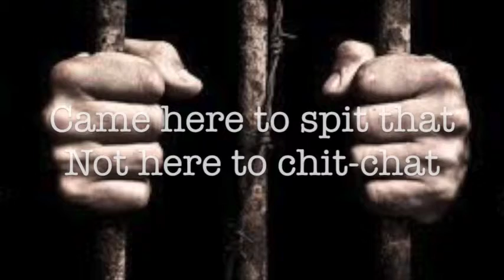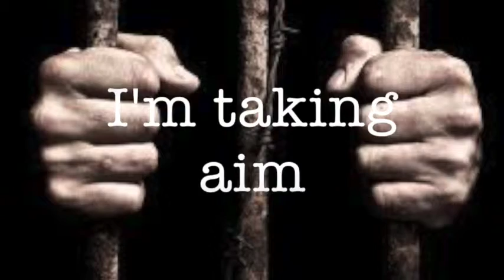Riff MC (Matt Xander) - Criminal (lyric video)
Originally released as Riff MC from the Poking Bears EP

Vocals recorded by Michael Wheatley at Nut n Butter Studio
Mixed and Mastered by Michael Wheatley at Nut n Butter Studio

Lyrics
What for?
They chain em to the floor for more
Crack the whip ‘til the product gets shipped to stores
Price wars mean many get shown the door
The big 4 run it like they’ve outgrown the law
Of course they make money from war and cancer
Dream up more schemes than George Costanza
Thinkin’ they’re the boss like Tony Danza
Ask any question but don’t question the answer

Better to- try and fail then fail to try
So why should I leave another minute behind?
Oh no I won’t worry bout the wined and dined
They get enough of my time doin 9-5
And while the optimistic twist statistics
Bliss exists only if you hit the rich list
Ah it’s a bitch this and I insist it’s
High time to give right back to misfits

Are we criminal
For not putting up with your ridicule?
Are can you blame us for being cynical?
You’re living it up
Well are we fed up?
Tell me- are you better than us?

We got greed, anger, envy, pride
Fuck apocalypse- that is what’ll be our demise
And while a father cries for supplies of rice
To them a drop in share price is financial crisis
Not many enemies worse than them
I told em but they haven’t heard a word I’ve said
Is it a crime that we’ve had enough hurt and death?
Well I asked Rob Brough and the survey says...

We fight to keep peace? Sounds wrong to me
It’s just a bad cover like a song from Glee
But no Schuester, shysters I see
We won’t tolerate those with a nose for greed
So hey Mr Slick-back; better no kick back
I won’t take a break; I’m not like a kit-kat
I came here to spit that, not here to chitchat
I’m not for the hoity-toity; I’m for the riff raff

It keeps eating away everyday
No more gain just the pain
It’s never ok. You’re to blame
You take our pay- I’m takin aim
No more sun just the rain
You take our pay- I’m takin aim you motherfucker

Are you criminal-
For leavin he rest feelin miniscule?
You couldn’t care less- you’re unforgivable
Ah sick of em all
You’re thinking we’re small
Look at us now we stand tall
You’re criminal-